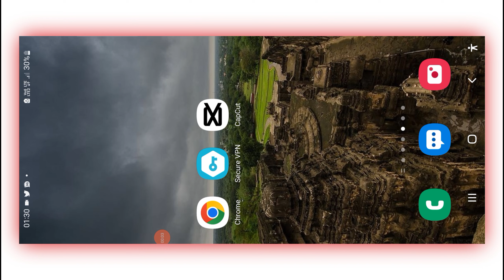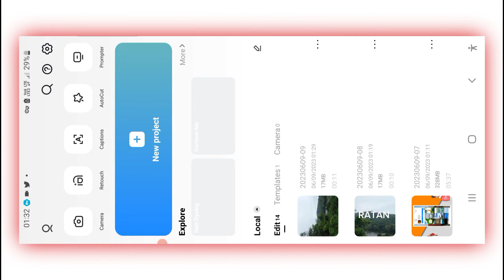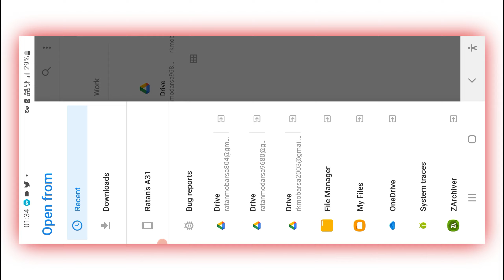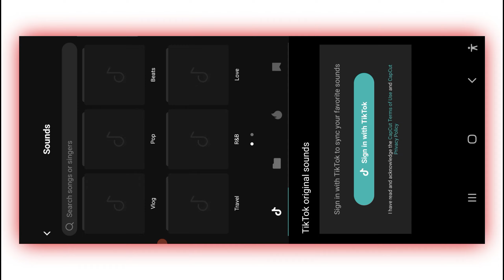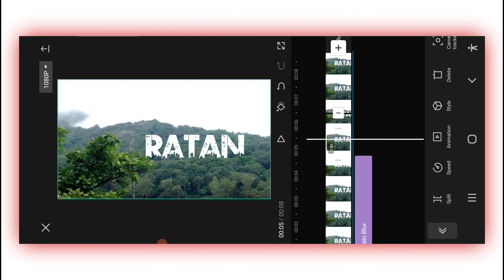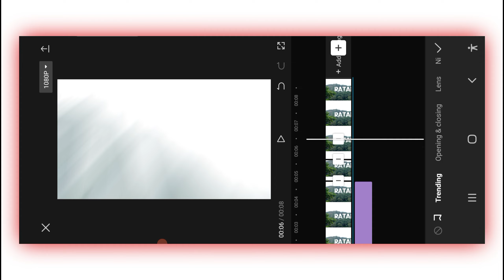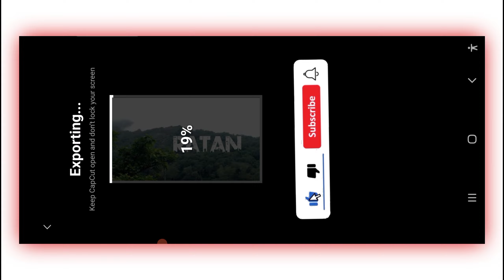Urban Jungle Font wali video kaise banaye | How to Make Urban Jungle Font video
Friends Aaj Is Video Mein URBAN JUNGLE FONT Wali Reels Ko Kaise Banate Hain Full Detail Apko Di Gai Hai So Please Is Video Ko End Tak Jarur Watch Karen...

urban jungle font download link
instagram viral guitar music reels editing